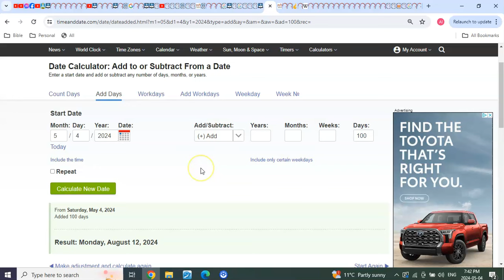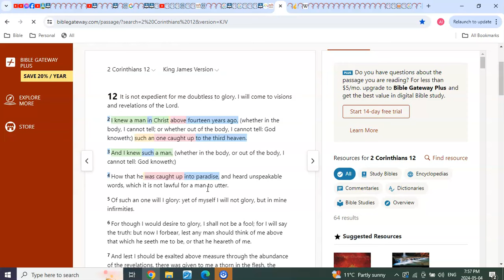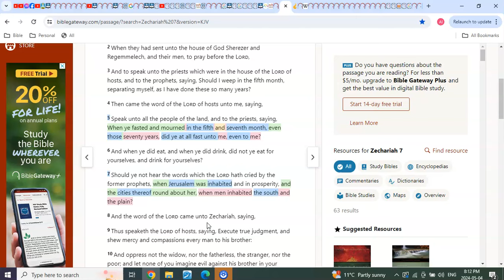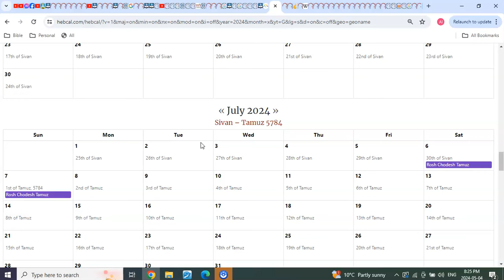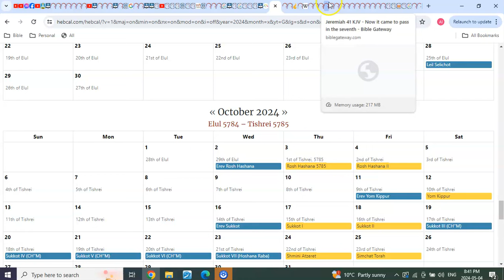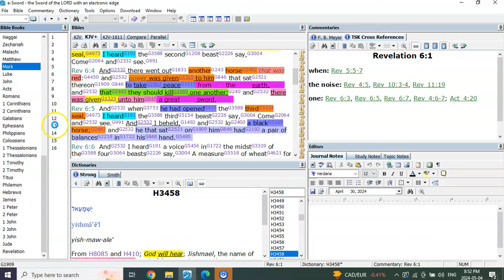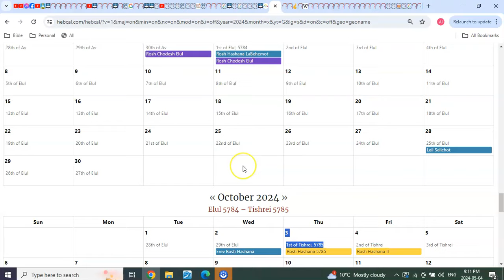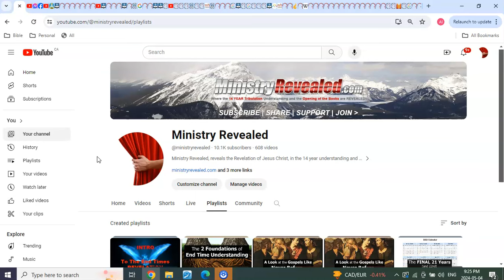The Opening Attacks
Hello Fourteeners Brothers and Sisters. Welcome back. Today's teaching has come by request. The main focus, as I tried not to go too far down other trails, is about how we've come to understand the 2 attacks that begin it all. The who, when, and where? And what scripture, history, harvests, and even Jesus's birth and John's imprisonment, have revealed to us about all of it!
I pray it blesses you. And hopefully we'll reach many more with it, even if they don't choose to believe it now. What an impact it will have when the time comes!

Please HELP Support the Ministry and our mission in Uganda.
(When sending donations through PayPal please select send as "Friends and family")

                                        T3G 5W6

AVAILABLE NOW!

Or

I pray for us ALL and our families that We have our houses in Order and are ready to go! I truly love you all Brothers and Sisters and pray for you and all your families. I look forward to meeting you and yours in our Lord presence very soon:)

Sabbath year count chart from birth of Jesus to the end of tribulation;

RECOMMENED PLAYLIST - for all who are new to the revelations of this ministry -
You can view on the Intro page of the Ministry Revealed website (recommended)
or
You can also view on the playlist page of our Ministry Revealed YouTube channel

And for more information about our ministry. Please visit our ministry's website and help share true end time understanding.